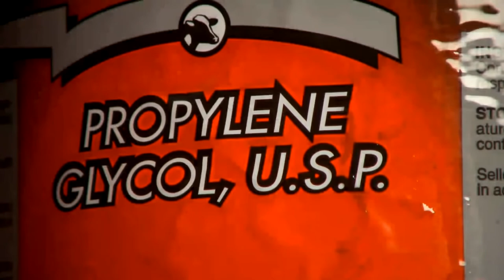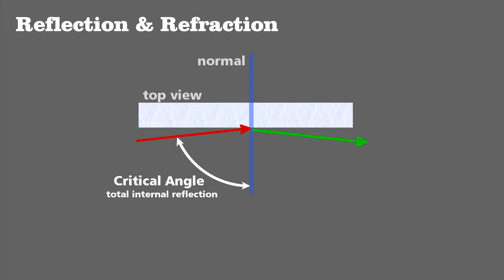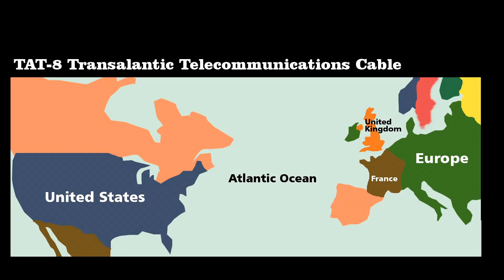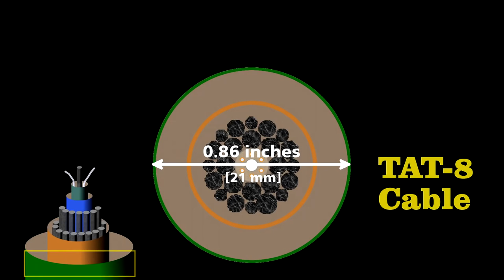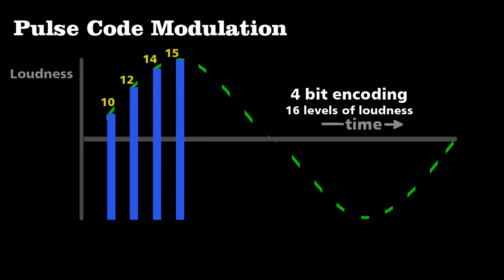How actually Fiber optic cables work | Mr.Unnoticed Engineer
Bill uses a bucket of propylene glycol to show how a fiber optic cable works and how engineers send signal across oceans.

What we learn or learnt is just handful of sand, but to be learnt is as huge as our mother Earth..

𝚃𝚑𝚊𝚗𝚔𝚈𝚘𝚞 for your great support - நன்றி!!

Credits:-
engineerguy